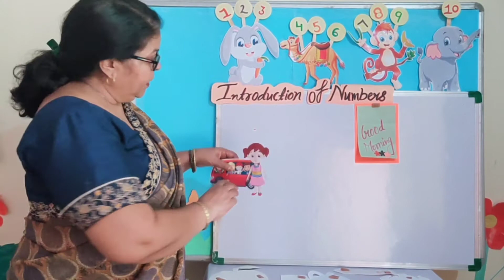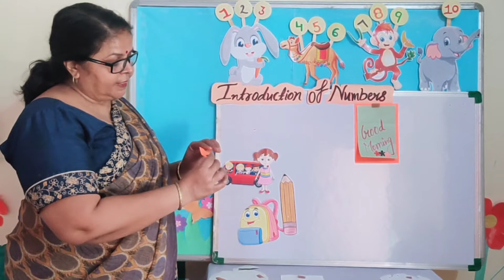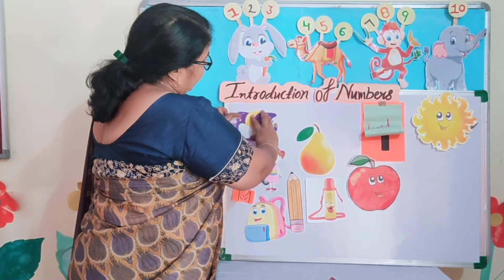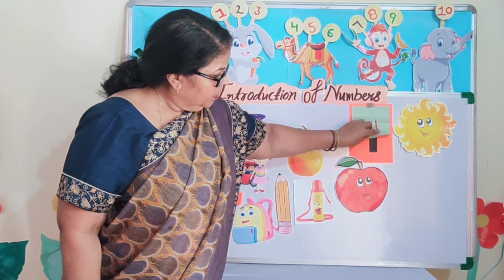Introduction of numbers (part1)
online classes